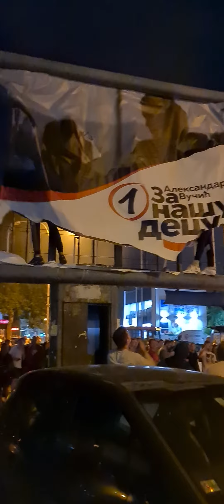Protest u Smederevu